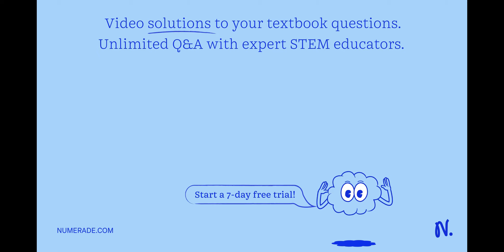What effect does enlarging the hole in a pinhole camera have on the image?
the ultimate guide to the speed of light: everything you need to know, geometric optics: understanding light x27;s behavior, exploring the wonders of wave reflection and refraction